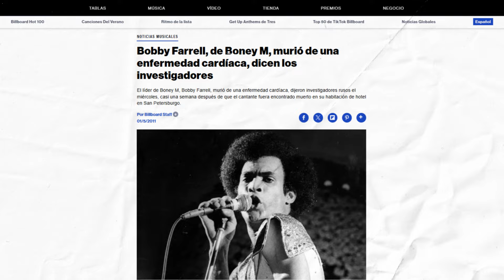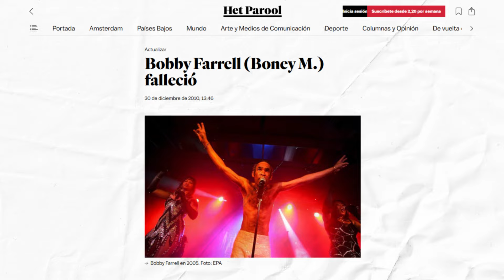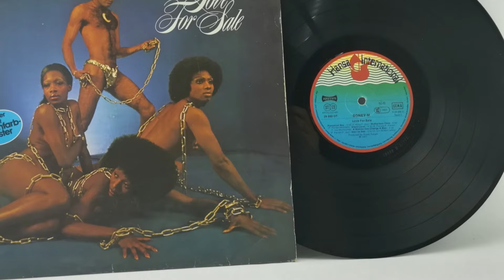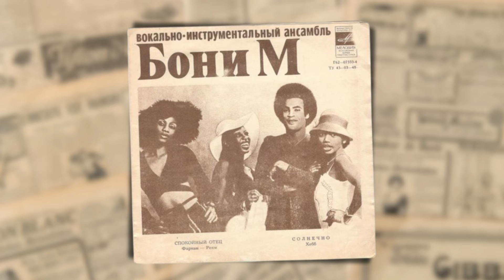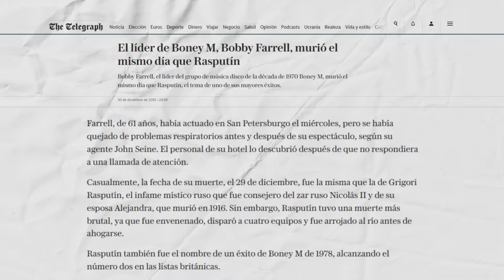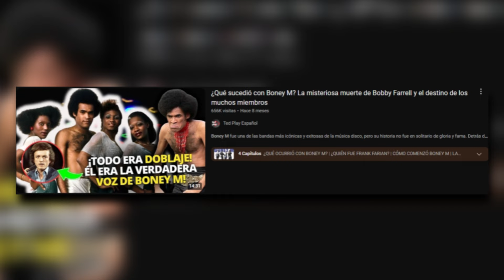¿Qué pasó con Bobby Farrell? El triste y solitario final del vocalista de Boney M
El 30 de diciembre de 2010, Bobby Farrell, el icónico vocalista de Boney M, fue encontrado sin vida en una habitación de hotel en San Petersburgo poco después de un show. ¡Bobby era un verdadero showman! Sus bailes contagiosos y disfraces exóticos eran una parte esencial de los shows de Boney M, tanto como la propia música. Era la persona más famosa de Aruba, una pequeña isla que forma parte de los Países Bajos. Bobby se destacaba entre las mujeres del grupo. Su ingreso en 1975 revitalizó a Boney M, que principalmente se presentaba con música pregrabada por el cantante y compositor alemán Frank Farian.

Bobby no estaba frecuentemente involucrado en las grabaciones de estudio del grupo. Su fuerte eran las presentaciones en vivo, donde a veces realmente cantaba, siempre acompañado de movimientos enérgicos, exhibiendo su pecho, pantalones de campana ajustados y un gran cabello afro. Tuvo varias separaciones y reconciliaciones dramáticas con Frank Farian, dejando el grupo más de una vez tras acusaciones de falta de fiabilidad. Es cierto que su carrera resurgió algunas veces en las décadas siguientes, pero enfrentó serios problemas financieros.

🔹 Capítulos del video:

00:00 - INTRODUCCIÓN
01:53 - EL MATRIMONIO GLAMOROSO Y TURBULENTO DE BOBBY FARRELL
04:22 - EL ORIGEN HUMILDE DE BOBBY FARRELL
06:28 - EL ÉXITO DE BONEY M EN EUROPA DEL ESTE
08:55 - ¿QUÉ PASÓ CON BOBBY DESPUÉS DE BONEY M?